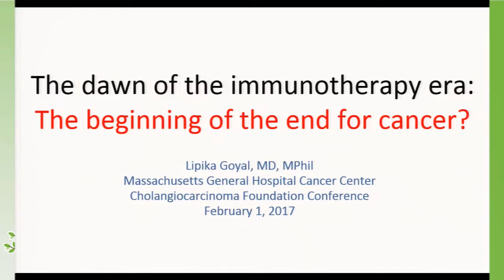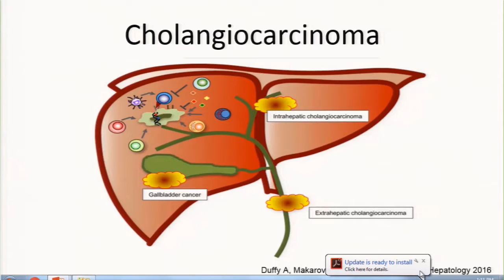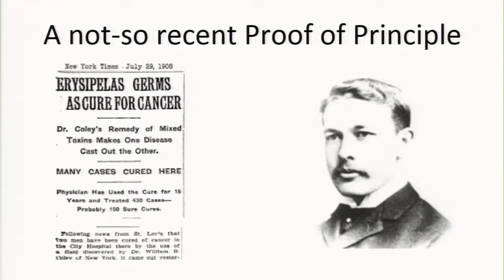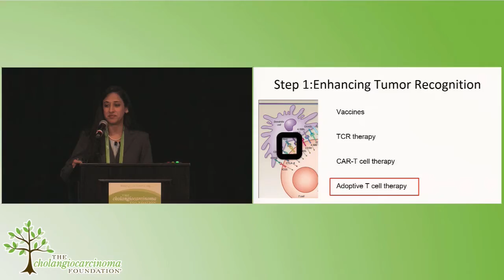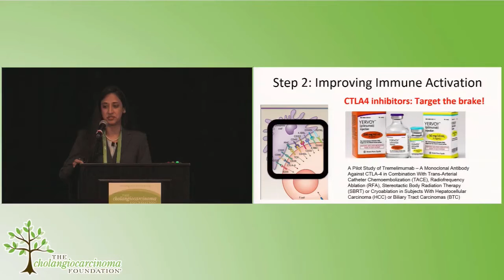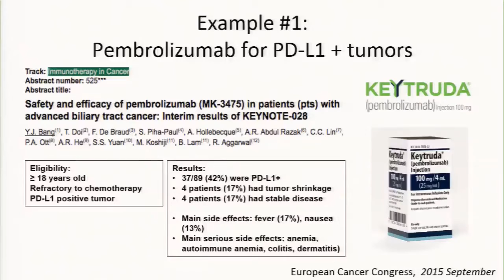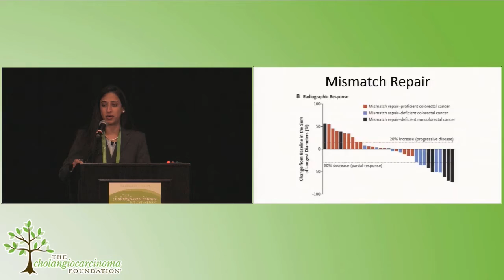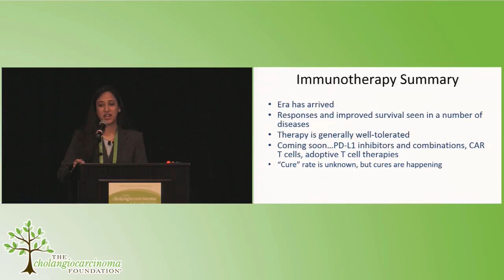2017 CCF Annual Conference #3 - Day 1 - Immunotherapy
Lipika Goyal, Massachusetts General Hospital (MGH)